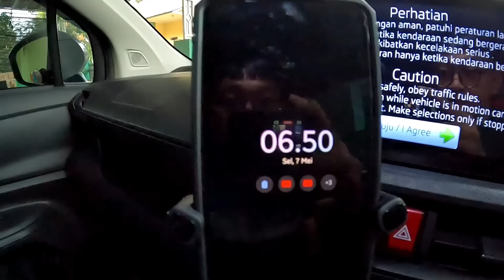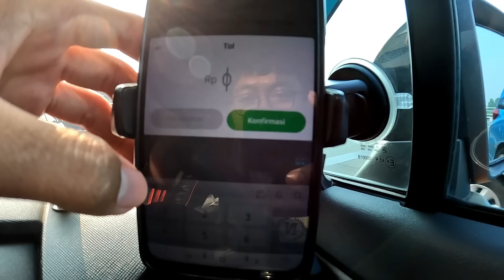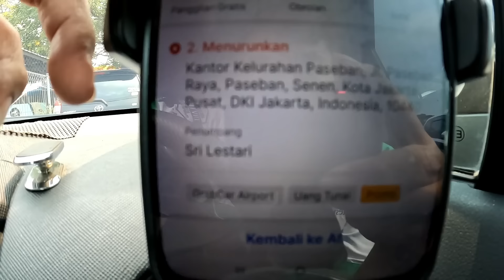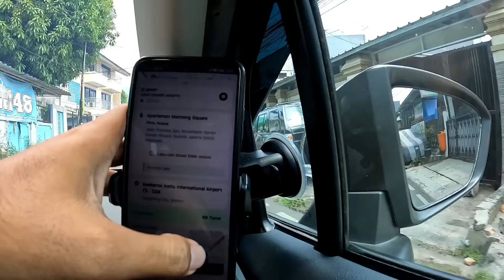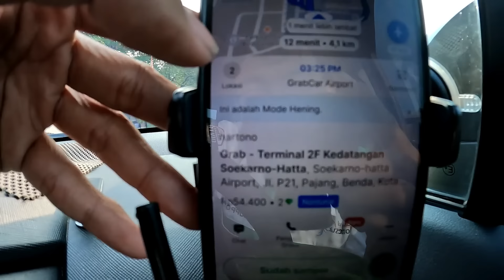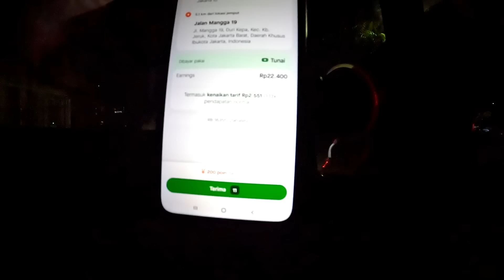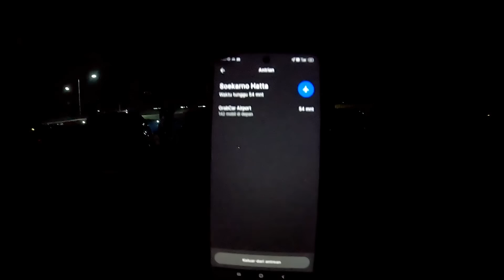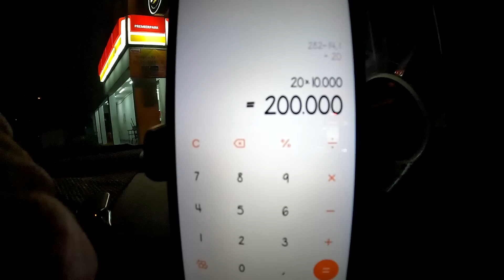ONBID SELASA KERAMAT ‼️ Bisa Target ❓️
📌 IG & TokTok : Masran.14
🚗 Mobil : All New Xenia R 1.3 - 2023
📹 Rekam : GoPro Hero 10
📹 Dash Cam : 70mai M300
abaikan tag dibawah :
penghasilan grabcar, penghasilan gocar
pendapatan grabcar
Grabcar VS GOCAR, GOJEK VS GRAB,
main dua aplikasi, Pakai dua aplikasi,
aplikasi penghasil uang, nambah cuan,
Cerita perjalanan